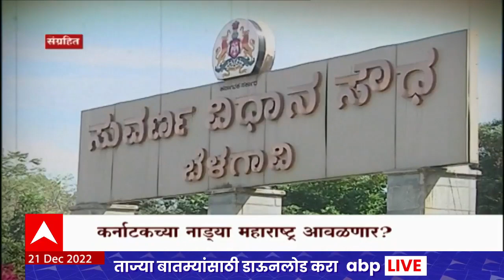Maharashtra Karnataka Row : कर्नाटकच्या नाड्या महाराष्ट्र आवळणार? बोम्मईंना इशारा Special Report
महाराष्ट्राला कर्नाटकने पुन्हा एकदा डिवचलंय. सीमा भागातील परिस्थिती जैसे थे ठेऊन एक इंचही जागा महाराष्ट्राला न देण्याचा ठराव कर्नाटकच्या विधिमंडळात पारित करण्याची तयारी सुरूय. त्यामुळं काही दिवसांपूर्वी केंद्रीय गृहमंत्री अमित शहांनी दोन्ही राज्यांच्या मुख्यमंत्र्यांच्या उपस्थितीत तणाव निवळावा यासाठी केलेल्या प्रयत्नांना कर्नाटकाकडून हरताळ फासण्यात आल्याचं स्पष्ट झालंय.. पाहुया